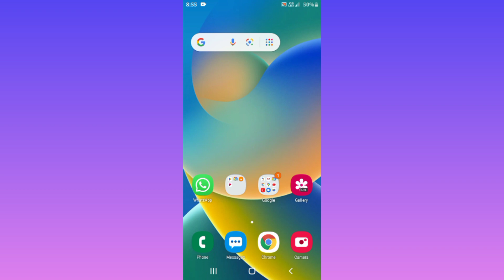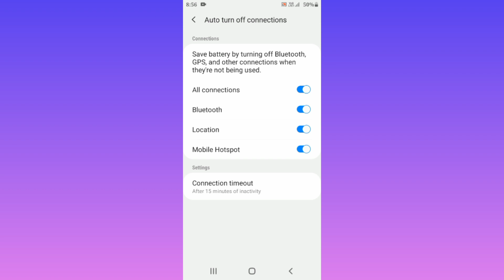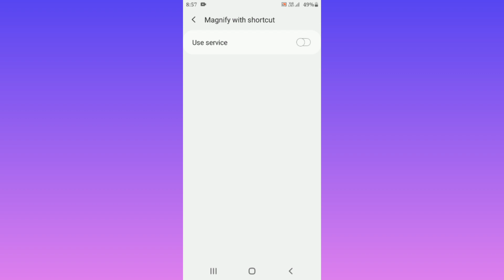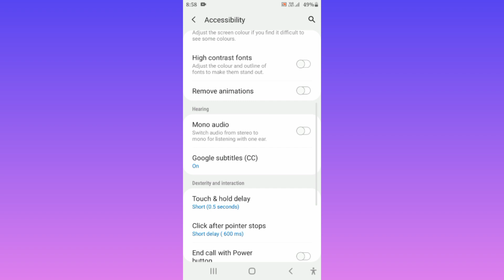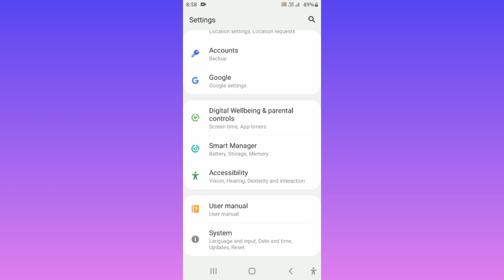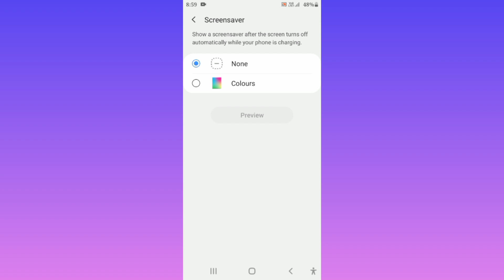Samsung Galaxy m01 core Tips And Shortcuts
Samsung Galaxy m01 core Tips

Samsung phones

Samsung phones Tips And Shortcuts

All Android phones

All Samsung phones

Shortcuts